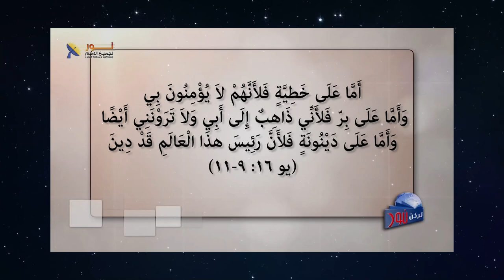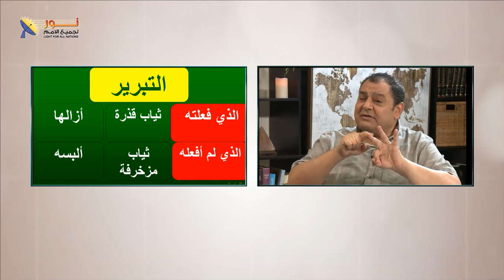631 ما هو المعنى المقصود بتبكيت الروح القدس؟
ما هو المعنى المقصود بتبكيت الروح القدس؟
مقطع من الحلقة 631 – كيف يتبرر الإنسان عند الله؟